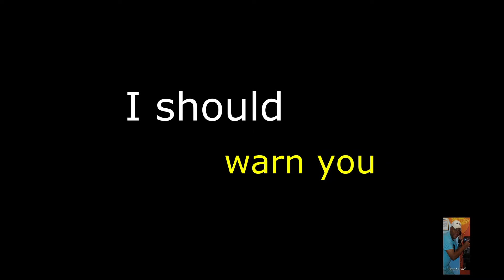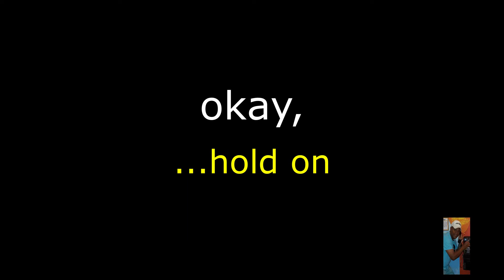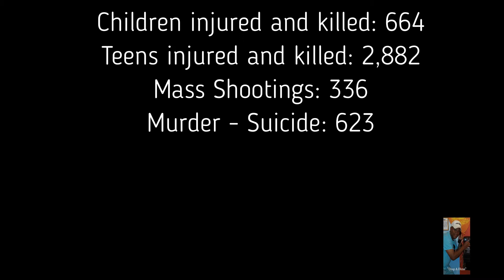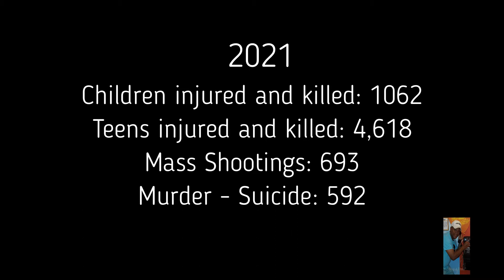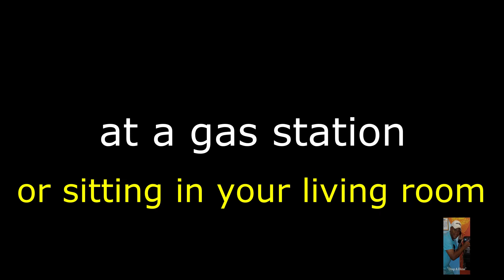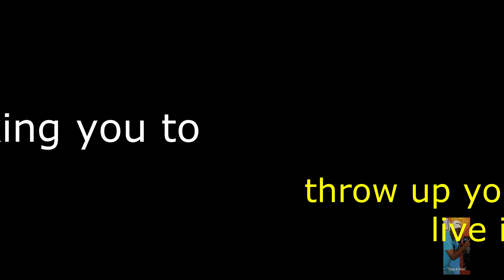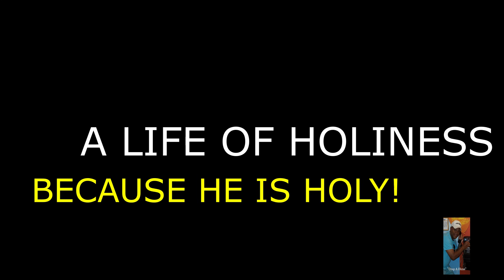Street Preaching: Seeing through the lenses of God's word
Saying "Jesus Christ" out loud isn't a Sin, at least not yet.
The message of the cross is my primary concern. It doesn't change just the people who I see every day on the boardwalk. My objective is to inform everyone on the boardwalk and those who watch this video that Jesus Christ died for their sins, and he alone is the only one who can forgive sin, and offer them Salvation, and Eternal life.
The problem is, life as we know it, is fleeting, and the reason; there are far more evils in the world then there were in the last three decades.  So, it is of the utmost importance that the Message of the Cross be broadcast and heard all around the globe.
The choice is yours; you are either one Confession away from Salvation or one Heartbeat away from Judgment.

Don't let it be said too late.